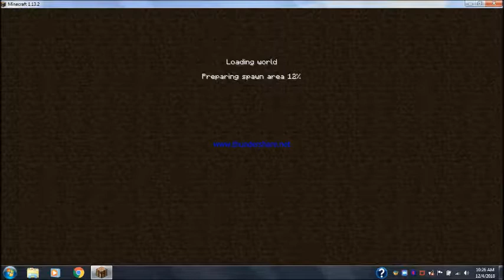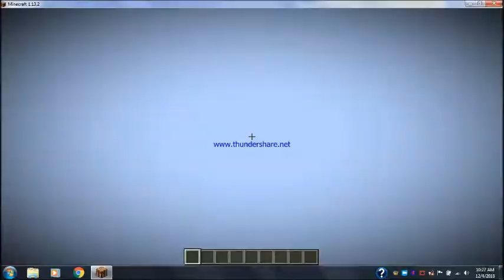Should All Minecraft YouTubers Come Together And Play?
In this video i would be

Love DannyWelch Gaming